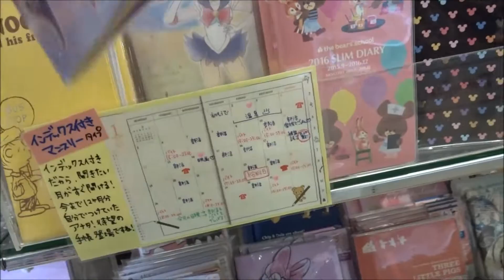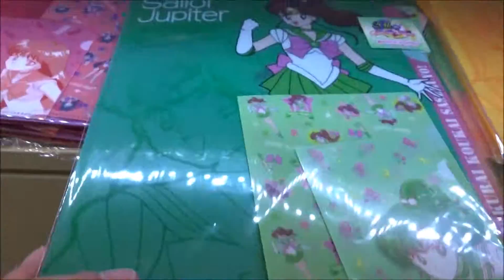美少女戦士セーラームーン 最新グッズ 2015 10 17 【毎日投稿】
●美少女戦士セーラームーン 最新グッズ 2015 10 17
 三石琴乃 月野うさぎ／セーラームーン
 金元寿子 水野亜美／セーラーマーキュリー
 佐藤利奈 火野レイ／セーラーマーズ
 小清水亜美 木野まこと／セーラージュピター
 伊藤静 愛野美奈子／セーラーヴィーナス
 広橋涼 ルナ
 野島健児 タキシード仮面／地場衛
 渡辺美佐 クイン・ベリル
 岸尾だいすけ ジェダイト
 鳥海浩輔 ネフライト
 松風雅也 ゾイサイト
 竹本英史 クンツァイト
 水谷優子 月野育子
 劉セイラ 月野進悟
 佐藤聡美 大阪なる
 神田朱未 桜田春菜先生
 岡本寛志 古幡元基
 山下大輝 海野ぐりお
 金香里 ゆみこ
 森下由樹子 くり
 中川翔子 ダイアナ
Daily mass video
一日20動画アップ中
 1日10万回再生
매일 대량 동영상 업로드
ビットワールド 最高 マインクラフト 楽しい  youtube動画